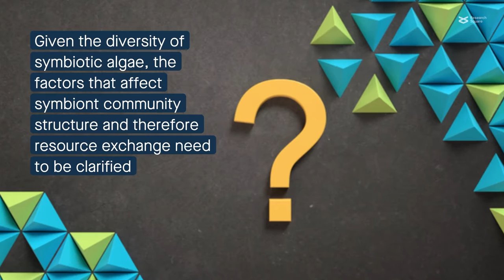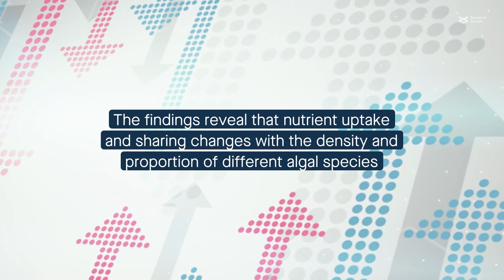Microalgae abundance and proportions affect nutrient exchange in a coral symbiotic relationship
McIlroy et al. “Nutrient dynamics in coral symbiosis depend on both the relative and absolute abundance of Symbiodiniaceae species.” Microbiome (2022)